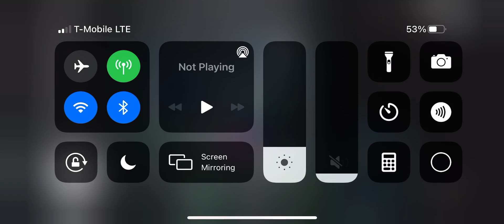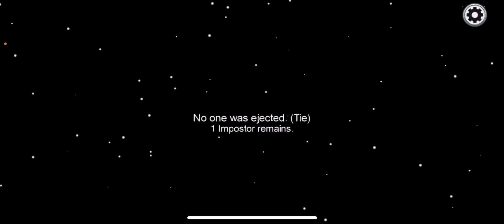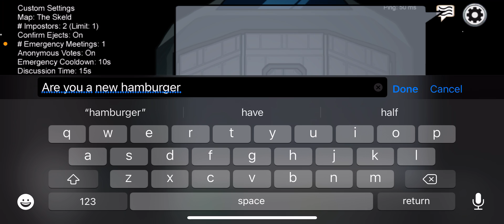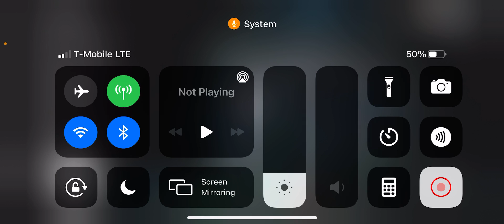Playing Among us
Like and sub for a shout out